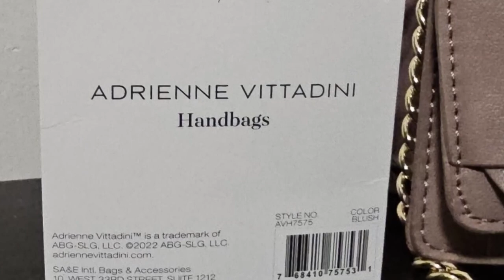The Prince Who Married an African Woman. What Happened Next!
Let me introduce you to Angela Gisela Brown, the first woman of largely African heritage to marry into a ruling European family. This is the fascinating story of an African-American woman, a European prince and what transpired after marriage.